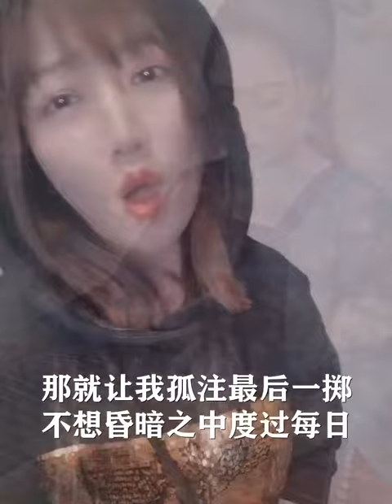Đệ Nhất Bộ (第一部) - Guzheng